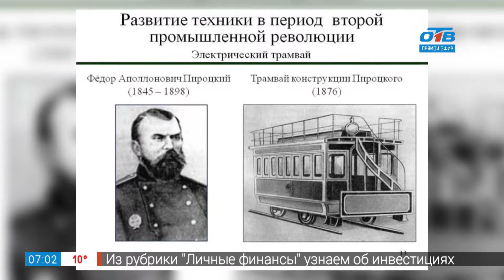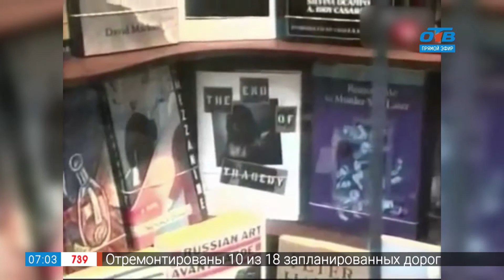Первый электрический трамвай